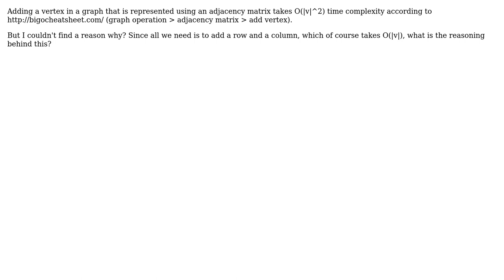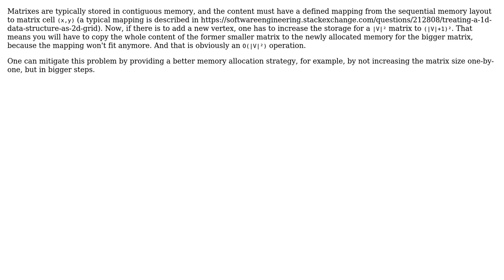Why adding a vertex in a graph represented using an adjacency matrix takes O(?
Software Engineering: Why adding a vertex in a graph represented using an adjacency matrix takes O(?

With thanks & praise to God, and with thanks to the many people who have made this project possible! | Content (except music & images) licensed under CC BY-SA | Music | Images & others | With thanks to user Kavin Eswaramoorthy user gnat user Doc Brown and the Stack Exchange Network Trademarks are property of their respective owners. You are responsible for your own actions.